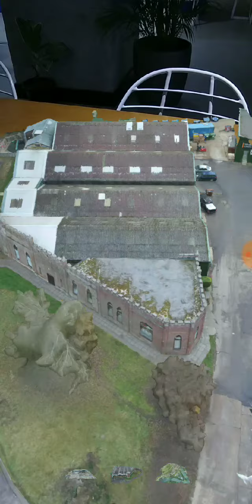CITY MAP USING 3D MODELLING & 360 DEGREE VIEW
We aim to give a unique tour of Virtual Reality, Augmented Reality, and Artificial Intelligence seamlessly.
 A Mixed Reality and AI startup that is committed to creating WoW Experience for everyone disrupting Retail and E-Commerce Tech by offering awesome features of 3D Virtual Try-on, Awesome Face Filters, 3D Avatars and much more to engage you.
 Augmented Reality
 Augmented Reality is a view of the real, physical world in which elements are enhanced by computer-generated input. Virtual Reality Virtual Reality is an immersive sensory experience that digitally simulates a remote environment.
 Brand Awareness
 AR and VR are the new channels for increasing brand awareness because they have the personalized characteristics of social media.
Virtual Try-On
New technology in the market which lets retail chains create an application, allowing the consumer to virtually try on products, especially apparel, shoes, spectacles, caps, and watches without the need to go to the trial room.
3D Modelling
It is a way that allows customers to see an inexpensive mock-up of their selected goods. The customer needs to switch on his camera and point to the area that they want to furnish and see how the selected pieces fit that space. Easy Visualization AR makes it possible to visualize an object in a personalized context. The consumer or user can modify its characteristics (size or color) or observe it under all its seams.